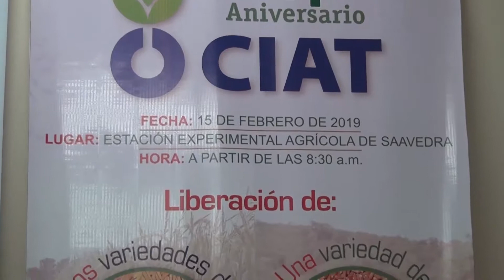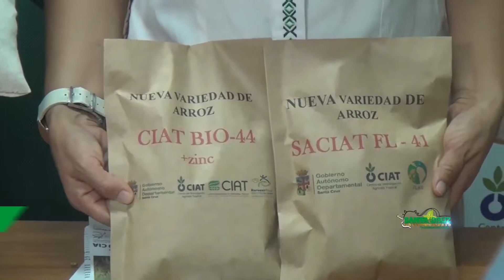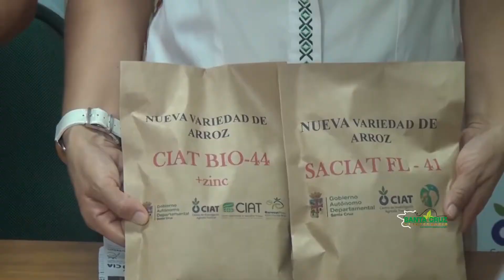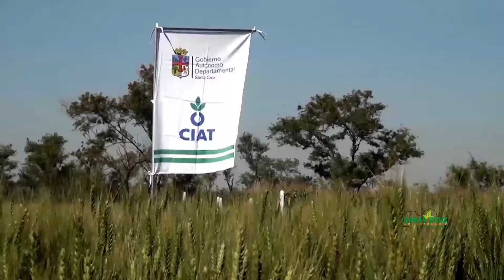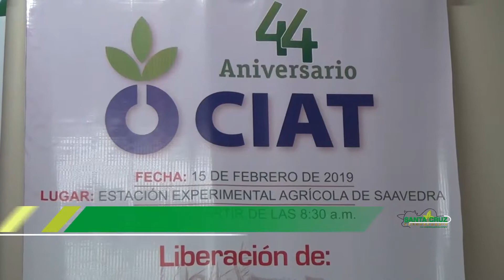CIAT - LIBERARÁ NUEVAS SEMILLAS EN SU 44 ANIVERSARIO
El evento será este 15 de febrero en Saavedra